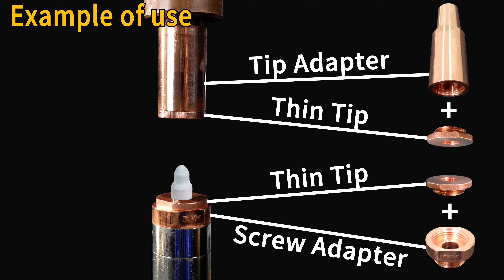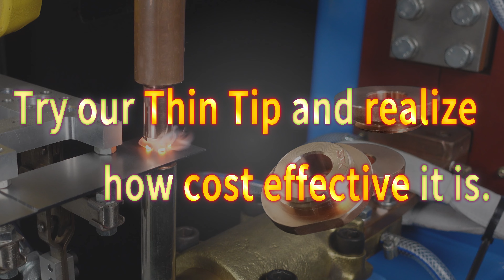【Electrodes for nut welding】Increased production line utilization rate with thin chips!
Robot teaching after chip replacement, which was troublesome on the production line,
is no longer necessary.
By "dividing the conventional integrated nut welding electrode into two",
polishing is not required, the time required for tip replacement is shortened,
and the operating rate is increased!!